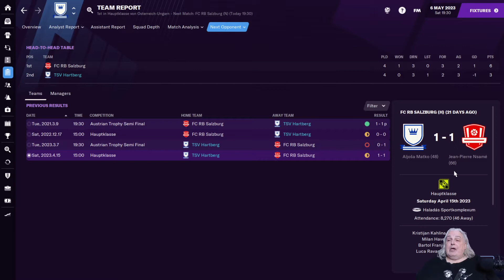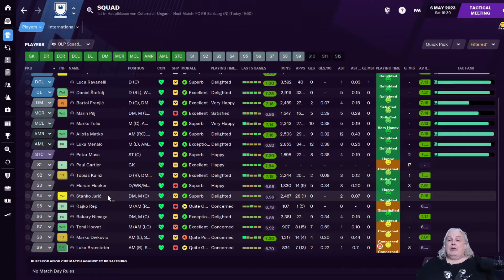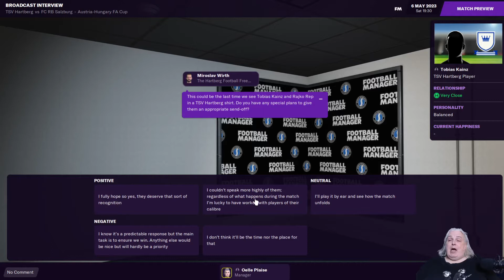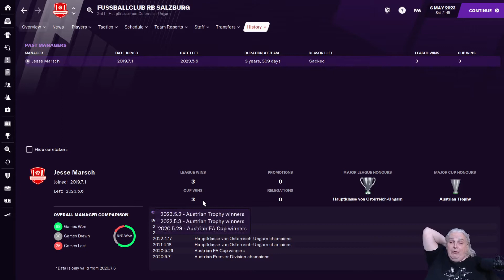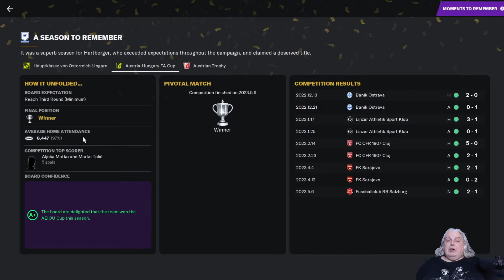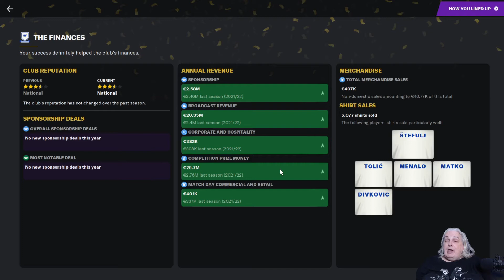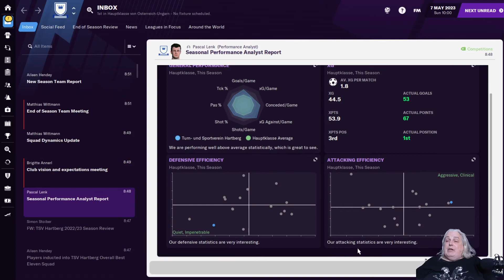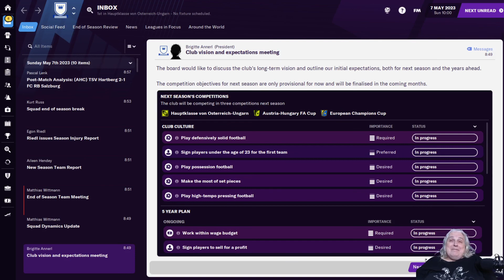FM21 | The 1914 Project Ep20 | Football Manager 2021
This FM21 experiment video starts a new series on Football Manager 2021, in which I've landed up in an alternate universe where World War I and World War II never happened. I'll be playing in Austria-Hungary at TSV Hartberg, using a custom database.